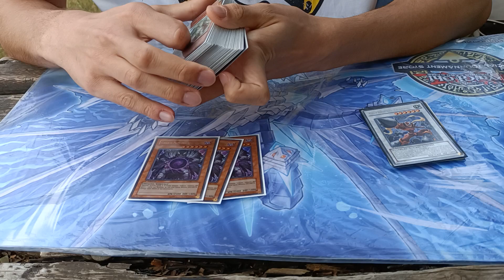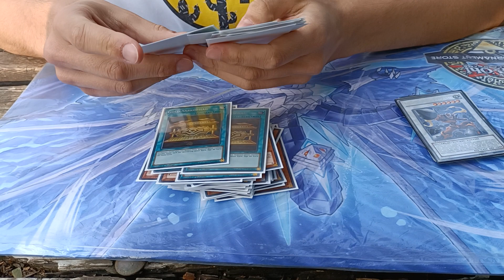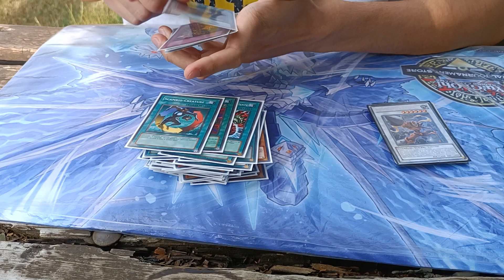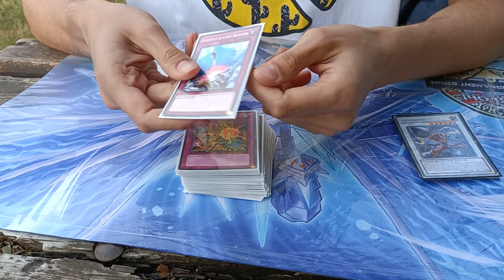EDISON FORMAT #2 - DANDY MONARCH DECK PROFILE